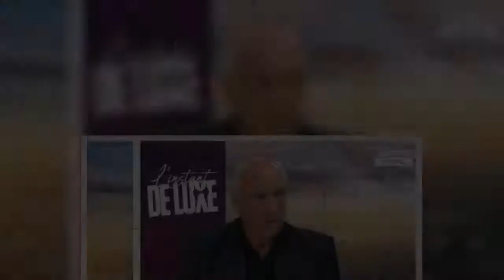Samy Naceri : Bernard Farcy revient sur leur collaboration dans "Taxi" (Exclu vidéo)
Samy Naceri Bernard Farcy, revient, leur, collaboration, dans, Taxi (Exclu, vidéo)